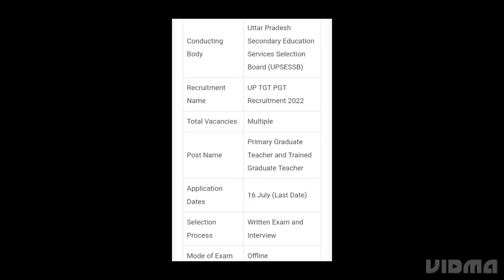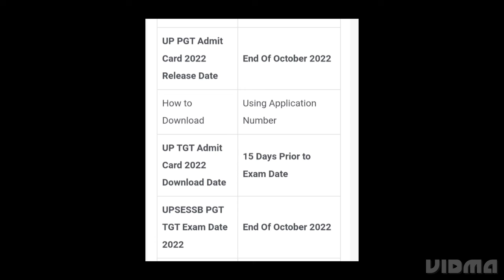UP TGT,PGT ADMIT CARD 2022 RELEASED DATE OFFICIAL CONFIRMED, LATEST NEWS UP TGT,PGT EXAM DATE OUT